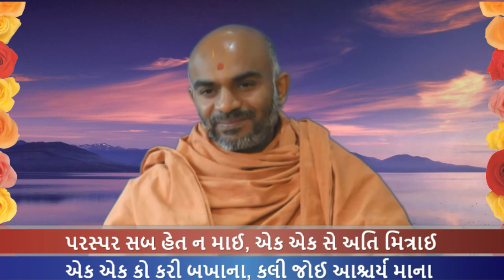Haricharitramrut Sagar Katha Pur 4,Tarang 25 હરિચરિત્રામૃત સાગર કથા પૂર 4 તરંગ 25 8/11/16